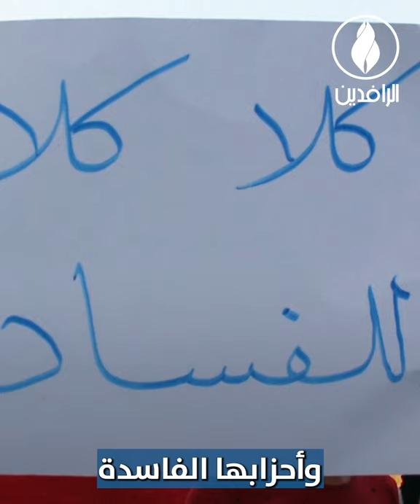عامان على مجزرة_جسر_الزيتون.. حين قوبل البركان الشعبي في الناصرية بالرصاص والنار